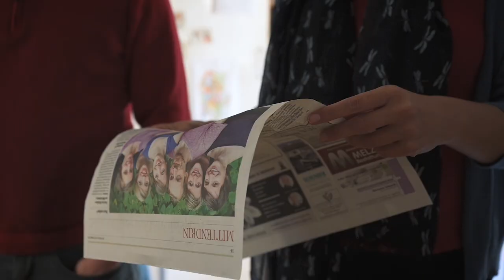"Schwesterhochfünf meets SingerPur" - Intro zum gemeinsamen Jubiläumskonzert Fields of Gold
Im Jahr 2019 feiern wir 15 Jahre Schwesterhochfünf. Dazu haben wir das Ensemble SingerPur eingeladen, mit uns ein Jubiläumskonzert zu gestalten.
Das Video zeigt unsern Konzerttag mit einem Blick hinter die Kulissen und einem Stück aus dem wundervollen Konzert: Fields of Gold von Sting, in einem Arrangement von Heike Beckmann.

Schwesterhochfuenf („sister to the power of five“) is a vocal ensemble made up of five real siblings!
Agnes, Cordula, Maria, Franziska and Monika Tschuschke have been singing together since their childhood. They come from a musical household and received their choral training in the Mädchenkantorei am Bamberger Dom (Bamberg Cathedral Girls’ Choir). In 2004, they founded Schwesterhochfuenf with the idea of using their genuinely related voices for the sound of an ensemble. The Nürnberger Nachrichten describes them as “always in tune and accurate. But their real ace cannot be explained with vocal perfection alone: the kind of intuitive harmony that unites the five voices.”
In 2009, the sisters took part in the Bavarian Choir Competition and, in 2010, the German Choir Competition. They were successful in both, receiving first and third prizes respectively. Master classes and ensemble coaching sessions followed with John Potter (former member, Hilliard Ensemble), Stephan Doormann (Kammerchor Hannover) and the ensemble Singer Pur. In 2006, they released their first CD featuring spiritual works from the renaissance and by contemporary composers, followed by a recording of evening songs and poems about the night. With their third CD „German Advent Songs“, they dedicate themselves once again to their favorite genre, the simple song. In their concerts, they can be heard performing spiritual and secular music throughout the centuries.